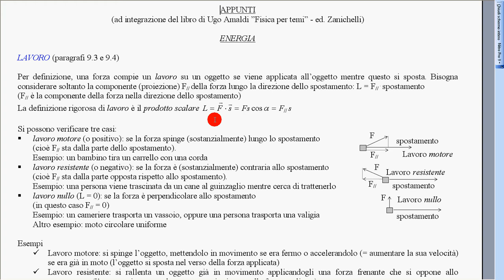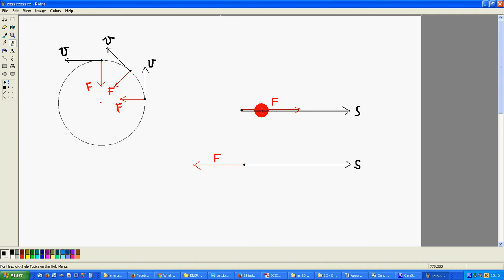2 Lavoro b